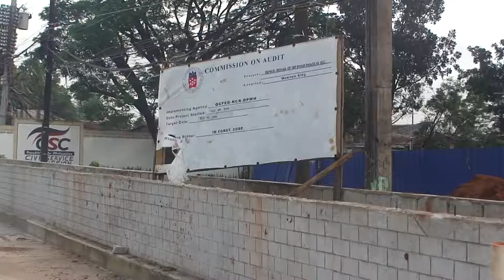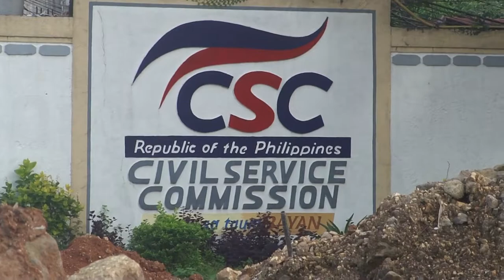File footage - DPWH project [Batasan Hills, Quezon City; Dec 2014] HD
DESCRIPTION: DPWH project
LOCATION: IBP Road, Batasan Hills, Quezon City
DATE: 12/19/2014